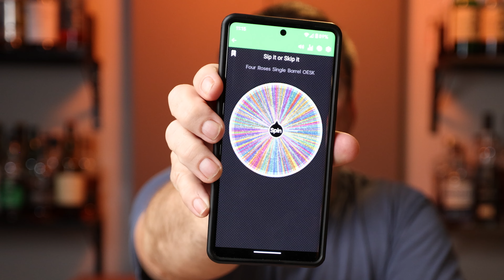Sip It or Skip It: Remus Repeal Reserve VII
In this video I will review Remus Repeal Reserve VII and let you know if I will keep sipping on the bottle until it's gone and replace it or once the bottle is gone I will skip buying it and move on to something else.

June giveaway will automatically include the Jim Beam Black 7 flight.
US only (sorry to everyone outside the US).
June giveaway will open on June 1st and end July 29th at 11:59pm 2024 The July giveaway will open July 1st 2024 and end July 31st 2024 at 11:59pm.
The winner of the June giveaway will be announced on July 31st 2024 at the end of the Sip It or Skip It video.
The winner of the July giveaway will be announced on August 2nd 2024 at the end of the First Friday Flight Fight video.
If you are interested in the June giveaway donate to a June video. If you are interested in the July giveaway donate to a July video. That way I can keep track of which giveaway you are going for.
Every $5.00 super thanks will get 1 entry into the giveaway.
To access the "super thanks" look for the heart with a $ inside it just beneath the video and enter the amount you would like to contribute.
Enter increments of $5.00.
Winner will receive 6 2oz samples of your choice from any of the whisk(e)y that was reviewed in the month that you donated. June video of 2024 or July video of 2024
Must be 21 year of age or older to win.
Must be able to verify age.
If the giveaway generates enough support for for the channel to cover the cost of shipping and the sample bottles ($200.00 or more) I will select 2 winners.

Good luck to everyone and thanks for supporting the channel.

I participate in the Amazon Services LLC Associates Program, an affiliate program which allows me to earn a fee by linking to amazon.com.  If you use the affiliate link, I will get a small commission at no cost to your purchase.

Bar Tools:
Mixing Glass
Bar Spoon
Hawthorne Strainer
Julep Strainer
Boston Shaker
Heavy Shaker
Coupe Stemmed Glass
Footed Rocks Glass
Nick & Nora Glass
Martini Glass 6oz
Citrus Press
Bar Mat 6x12
Lewis Bag
Glencairn Whisky Glass
2 oz glass bottle

Books that I have read that helped me understand the world of whisk(e)y.
The Complete Whiskey Course
The World Atlas of Whisky
The Whiskeys of Ireland
From Barley to Blarney
American History Through a Whiskey Glass
Whisky Japan
Complete Guide to Single Malt Scotch
Scotch A complete Introduction to Scotland's Whiskies